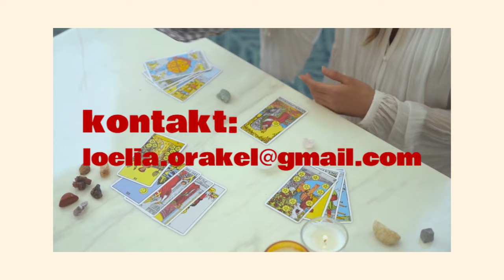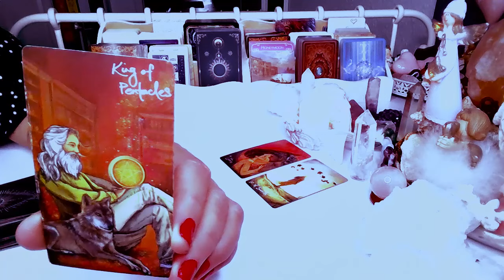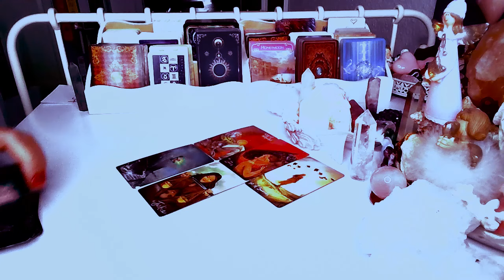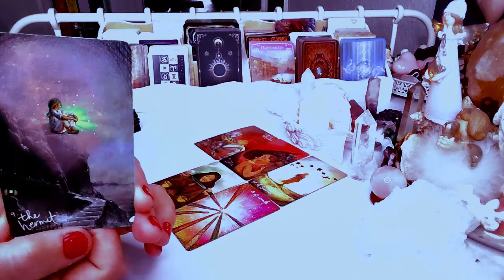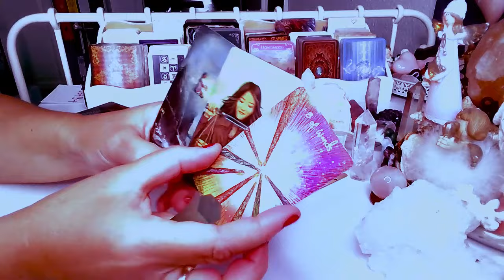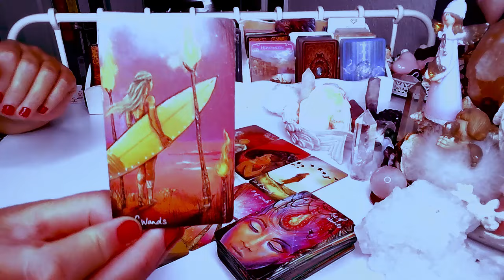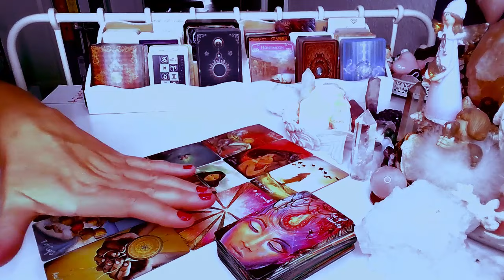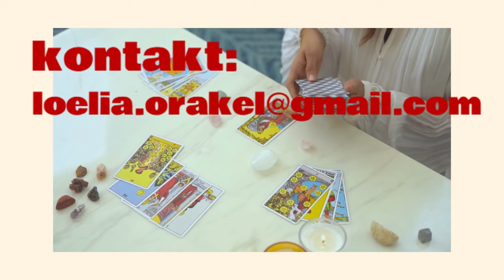MYSLI, UCZUCIA i ZAMIARY❤️ tarot 2024 ❤️